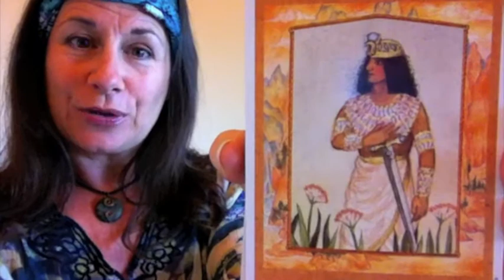February 2013 Oracle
February can mean cold winter nights up north, a hopeful groundhog and love in the air! Find out what's in store this month with Numerologist.com's monthly oracle reading.